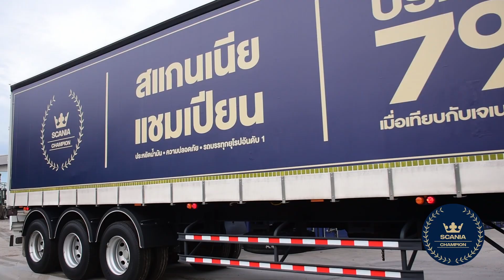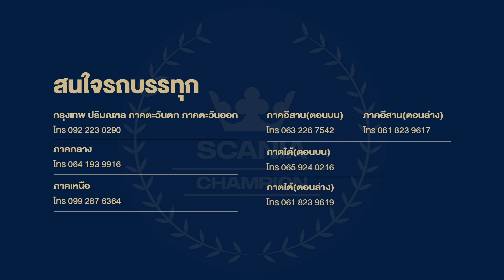Scania Champion Roadshow 2023 วันที่ 10-14 ก.ค. 2566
ชมบรรยากาศและความรู้สึกหลังทดลองขับสแกนเนียรุ่นใหม่ 2023
เรายังคงเดินทางพาสุดยอดรถบรรทุกของเราไปหาลูกค้าและแฟนๆ ทุกท่านต่อไป
สนใจรายละเอียดและโปรโมชัน ดูได้ที่